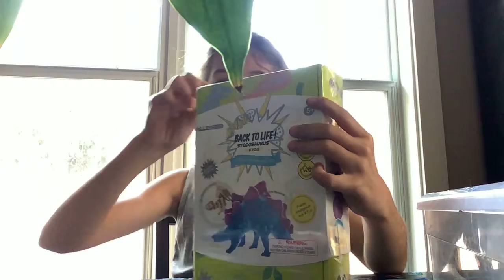Making wood sceloton